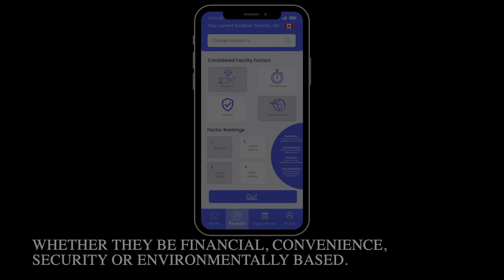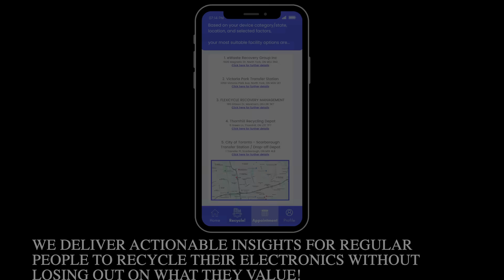Recycle Radar - 2024 Zuora Climate Action Challenge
Recycle Radar is a platform designed to make e-waste recycling easier and more accessible by recommending the most suitable recycling facilities based on consumer preferences. The platform takes into account key factors like financial, convenience, security, and environmental priorities, helping users find the best facility for their needs. Users input their preferences and device details, and the app provides tailored suggestions, making the recycling process effortless and aligned with personal values.

Recycle Radar also partners with recycling facilities and large organizations like schools and corporations to handle e-waste at scale, streamlining logistics and fostering sustainability. The platform encourages regular consumer participation with promotions like giveaways and lotteries for users who meet recycling goals, promoting a circular economy mindset. With an intuitive interface and a data-driven engine, Recycle Radar simplifies decision-making and empowers users to take meaningful steps toward responsible e-waste disposal while tracking their environmental impact.